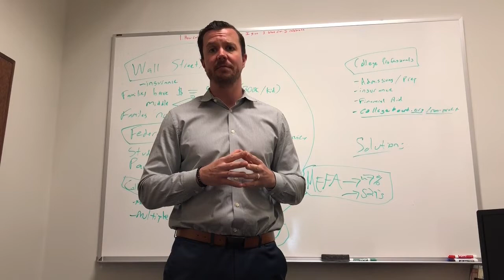College Aid Pro Demo w/ Matt Carpenter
There is a reason Frontline and NPR came to us looking for sound bites amidst this week's scandal.  We have been in this business for 15 years and fully understand the challenges that come with it.

I'd love to show you the tool that I consider to be the culmination of the last 15 years.  Please block a time from the link below so I can show you how to best leverage CAP in your business:

-Matt

College Funding Services is a college financial aid, admissions, and scholarship experts. We aim to educate  and prepare college bound families on how to best navigate the rigorous college admissions and financial aid process. Our missions is to help families reduce the stress, anxiety, and cost of college. By becoming an educated consumer and identifying the pitfalls of the broken college funding process, families with college bound students can avoid student loans/debt.

FREE COLLEGE ADMISSIONS and FINANCIAL AID RESOURCES, BLOG POSTS, E-MAILS, ECT!